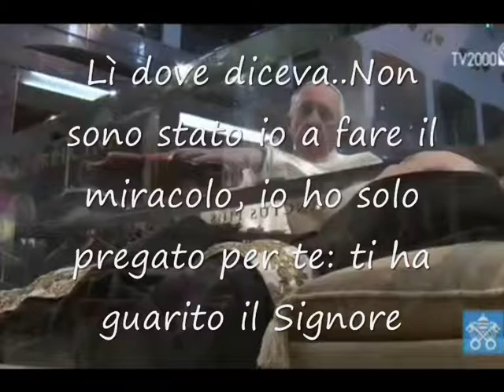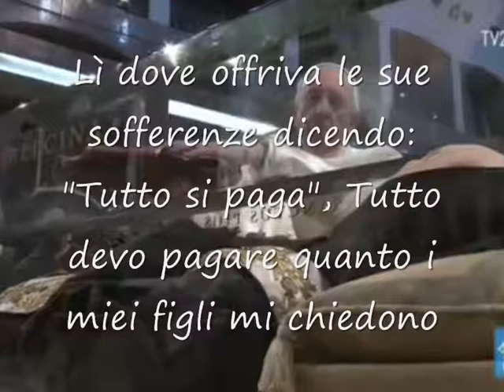Francesco a San Giovanni Rotondo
Grazie Papa Francesco, grazie di essere andato anche lì, a San Giovanni Rotondo, lì dove riposa un Grande Uomo, un Grande Santo: Padre Pio.